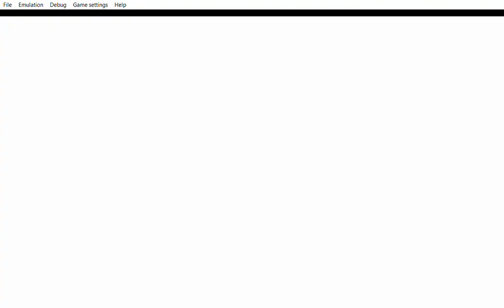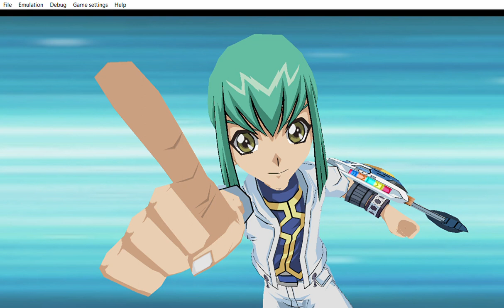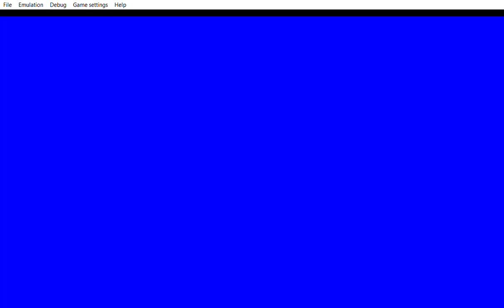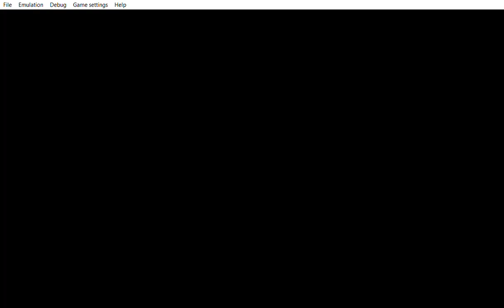... Yu Gi Oh! 5D's Tag Force 5 hold what is precious for you me i just keep moving.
... if Luna did not play torrential tribute i would have tribute three monster to activate the effect of beast king Barbaros which would have destroy all cards of the opponent field. That is what i was pointing out. So i played the end a bit careful if you can tell. i was grin when lester was talking of evil spirit sigh life knows why i grin as he said evil spirit. Lester asking ??? question and became obsessed with ???.  I was like better not answer anything. Thanks Leo for the short time we spend i can come and visit you while i keep on moving forward.